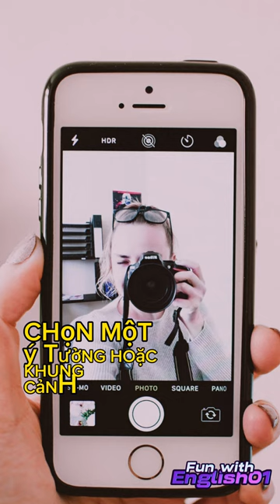Ý tưởng làm video Tiktok , YouTube , Facebook , reel hay Nhất , dễ Nhất cho mọi người